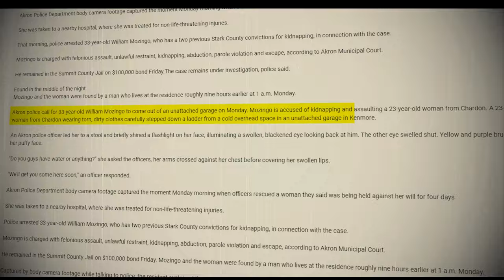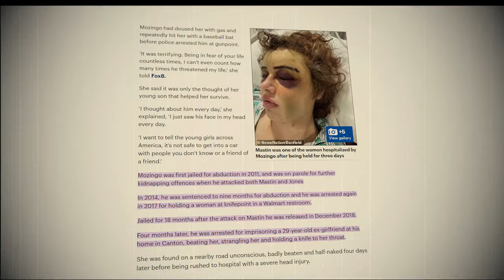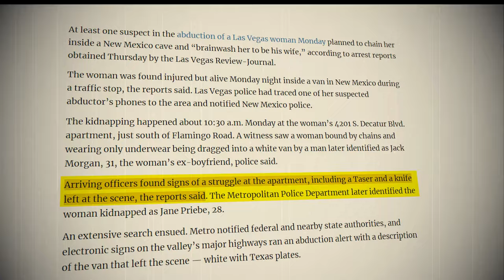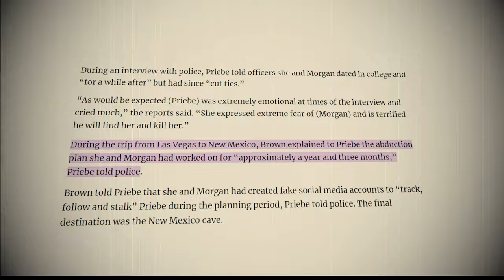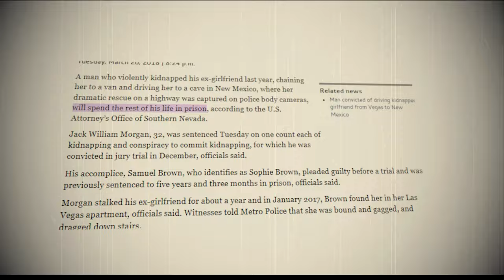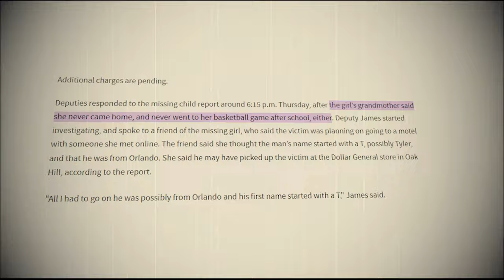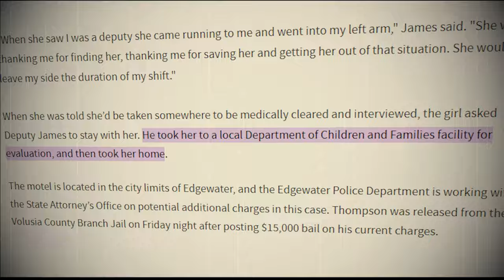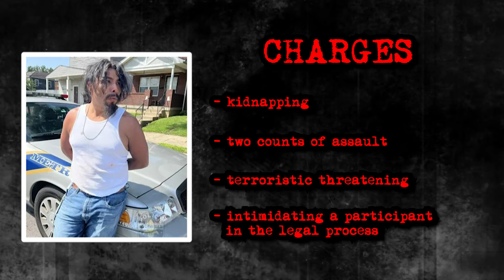When A Kidnapper Is Caught Red Handed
I'll take you along the job of a police officer and show you the most interesting true crime stories and body cam videos.

Officer Johnson, reporting for duty.